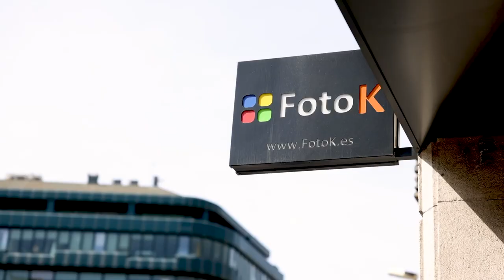DECLARACIÓN DE INTENCIONES PARA 2023 | Podcast 🎙#94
Ya estamos en un nuevo año y como no podía ser de otra forma, tenemos declaración de intenciones. Os contaré la hoja de ruta pensada en todas las plataformas donde tengo presencia.
**COMPRA EN FOTOK desde este enlace y pon el cupón GABELLIFTK en tu carrito de la compra para llevarte un regalo.